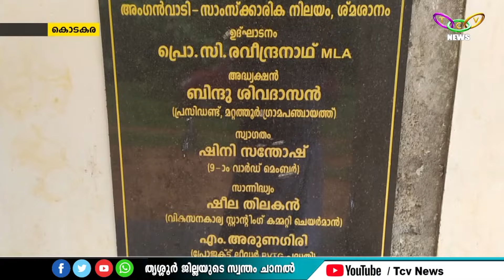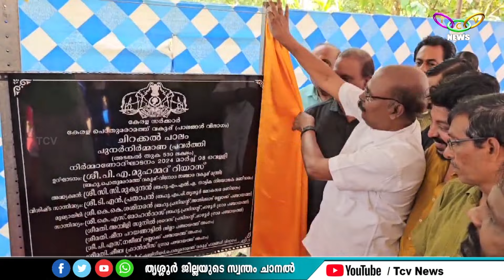TCV NEWS @ 08.30 PM 08-03-2024